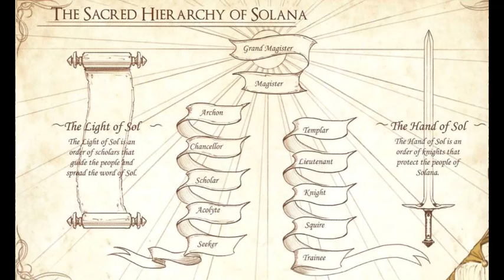Solana - Flesh and Blood Lore Book Volume 1 Chapter 2 Part 1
New Years is fast approaching, and my schedule will become less erratic then. Look forwards to a new chapter or section of the FaB lore book every week; new FaB web fiction every week; and another forthcoming secret project.

Don't like what you hear? I take constructive criticisms in the comments below.

This is a fan creation. I do not presume ownership of this text or the images in any way, the text and images are being used according to Legend Story Studios' own Terms of Use for Licensed Assets, found here: